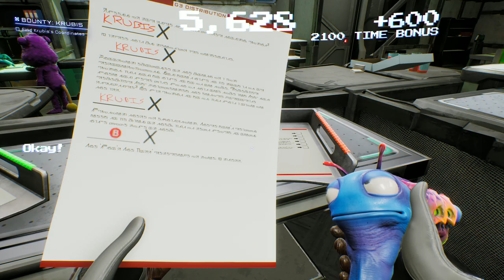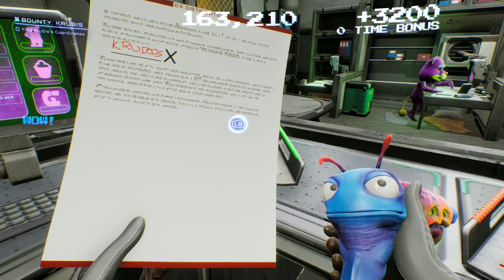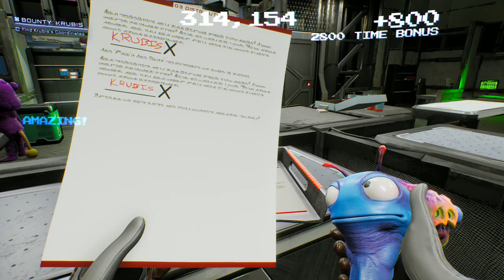high on life entering the mine and kill krubis let play part 4